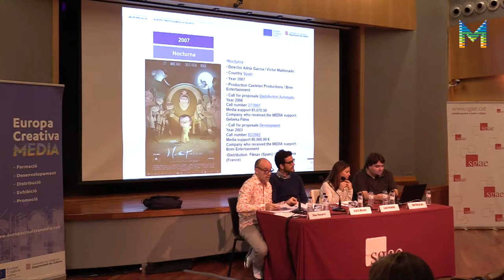EuropeCalls Eurimages: Convocatòria de suport a la coproducció (3/3)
Estudi de cas: projecte de ficció La Musa, beneficiari de l’ajut d’Eurimages a la coproducció, a càrrec de Laura Fernández, productora de Filmax i productora executiva de La Musa, juntament amb Adrià Monés, productor executiu de La Musa, i que va participar també en el procés de sol·licitud a Eurimages. Aquest EuropeCalls es va celebrar el passat 9 de juny de 2017 a la seu de l'SGAE de Barcelona.